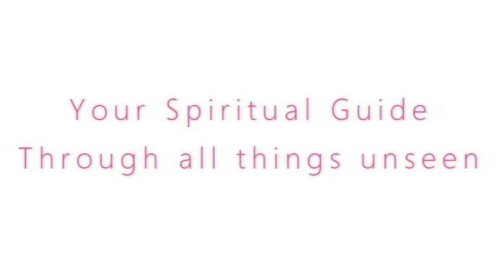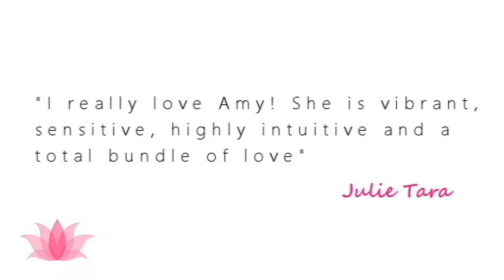💡 Catfishing: Is he really who you think he is? | Talks About Life